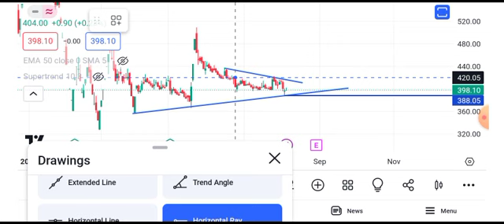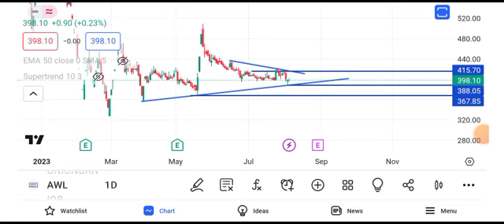adani wilmar share news today || adani wilmar share latest news today